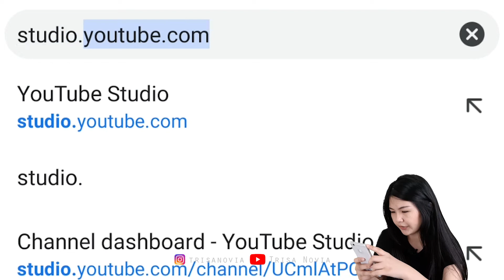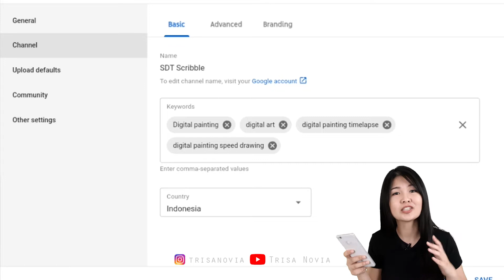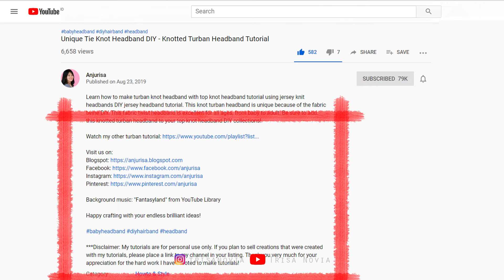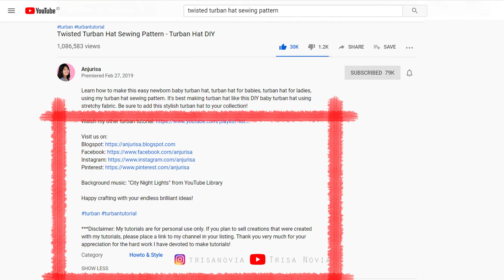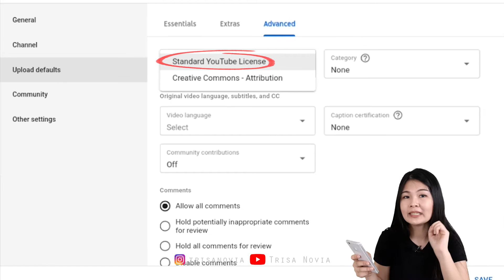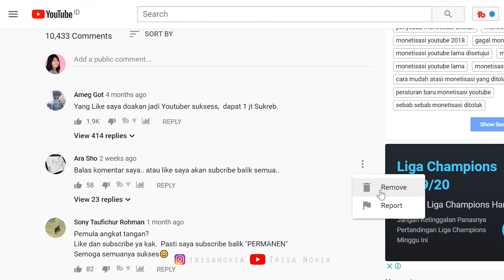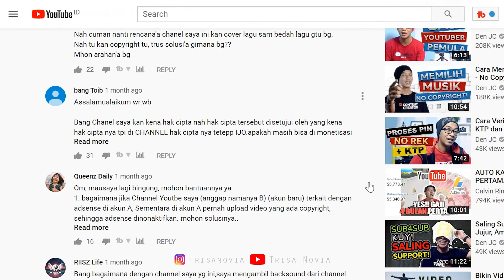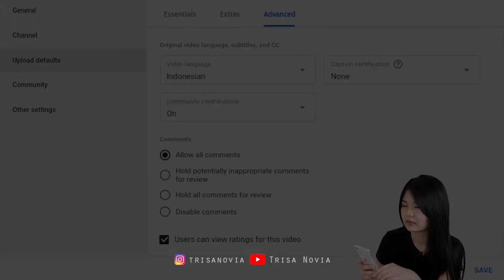Fitur BARU Cara Setting Channel YouTube di HP Android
Aplikasikan tips YouTuber baru atau tips jadi YouTubers pemula dari Cici Risa dengan cara setting channel YouTube di HP Android menggunakan fitur baru, YouTube Studio Beta. Cara setting channel YouTube baru ini bisa juga dilakukan dengan cara setting channel YouTube di PC. Setting channel YouTube HP ini jadi lebih mudah dengan YouTube Studio Beta.